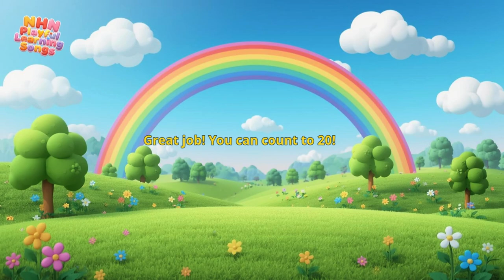Learn Numbers 1–20 👶 | Counting Song for Toddlers & Preschool Kids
🎶 Learn to count from 1 to 20 with this fun and colorful counting song for kids!
This video helps toddlers and preschoolers learn numbers 1–20 through music, repetition, and bright animations. Perfect for early math learning at home or in the classroom.
⭐ What kids will learn:
✔ Number recognition
✔ Rhythm & memory through repetition
✔ Early math skills in a fun way
👶 Perfect for:
• Toddlers (ages 2–4)
• Preschool & kindergarten
• Home learning & classroom activities
🔁 Replay friendly – kids love watching again and again!